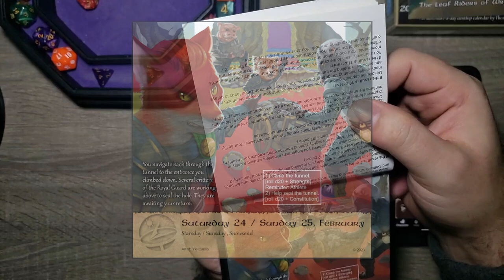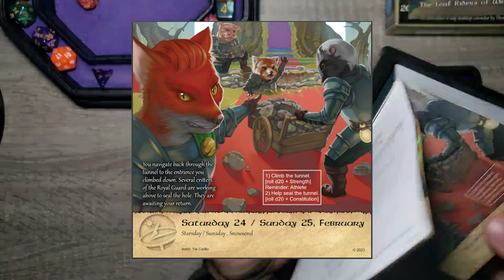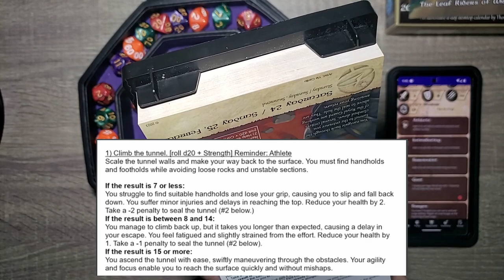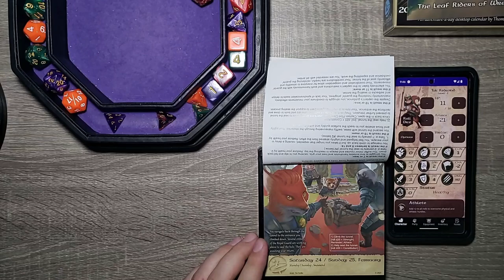Closing the Tunnel on those Insects! - Day 55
The adventure continues with TAK REDWIND . Sent the Insect King running and now on a new adventure! From the wonderful people at Sundial Games comes another great tail! Follow Tak and the gang from The Burrows on this Adventure a day D&D Style calendar.

Chapters:
0:00 Intro
0:30 Yesterday's Adventure
1:00 Today's Adventure